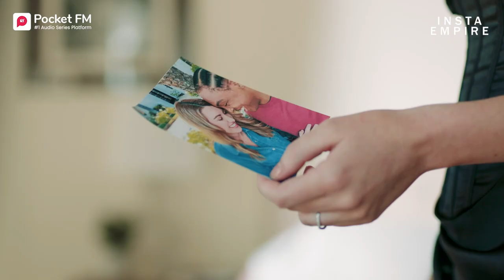Behind Closed Doors: Torn Between Kevin’s Rise and Bradley’s Advances | Pocket FM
Can Lilly balance love and ambition successfully?

Lilly's rise from a successful CEO to facing unexpected challenges tests her strength and loyalty. As her world unravels, she must navigate the fine line between love and ambition, making choices that could redefine her life forever